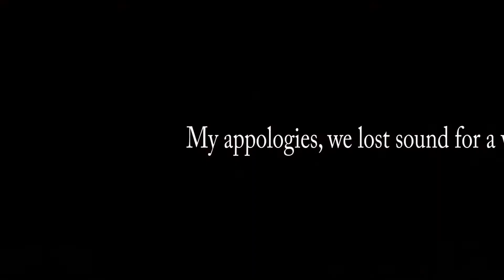2017 Christmas Service Singing